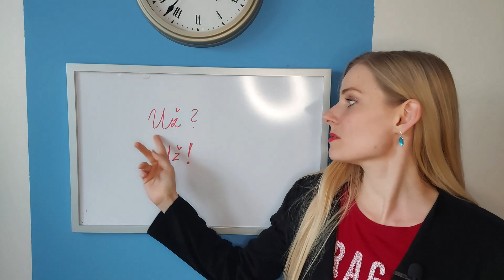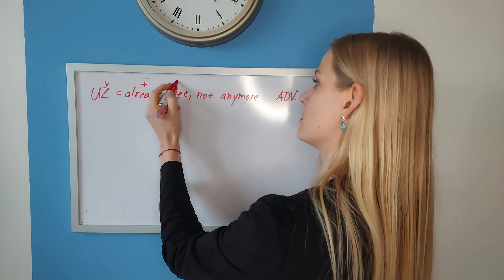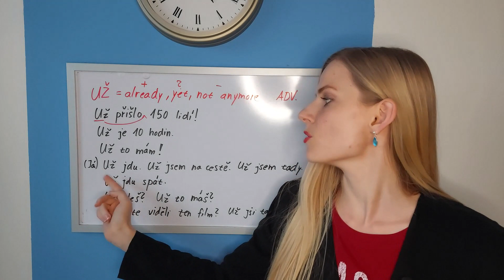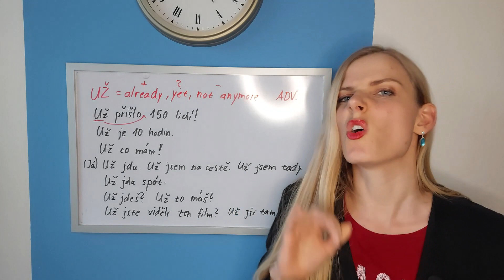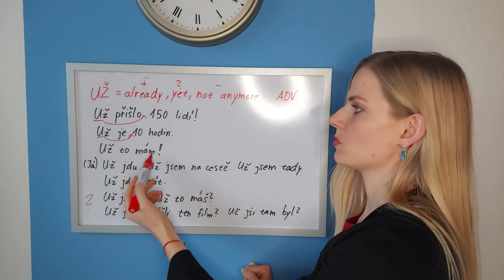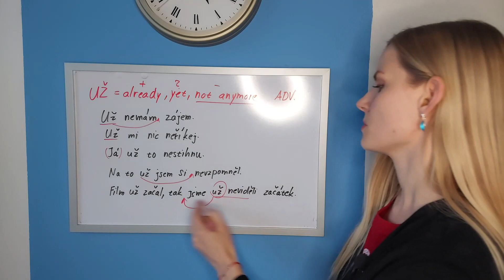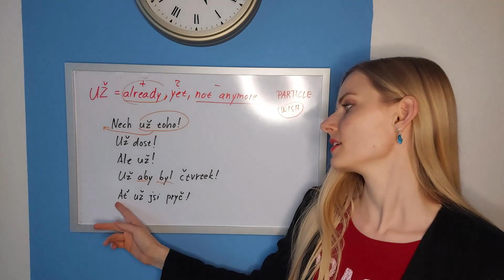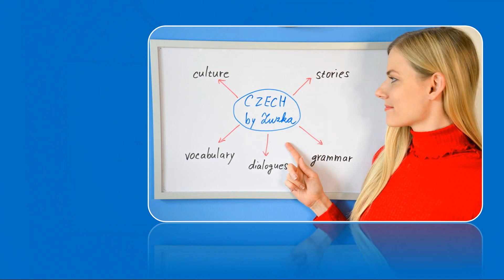How to Use "už"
"Už" is commonly used in the Czech language: "Už jdu. Už to mám. Už jste to udělali? Nech už toho!" Let's see how to use it as an adverb and a particle.

0:00 Introduction
2:24 Meaning in the dictionary
2:48 Už as an Adverb (affirmation & question)
8:07 Už as an Adverb (negation)
9:21 Už as a Particle